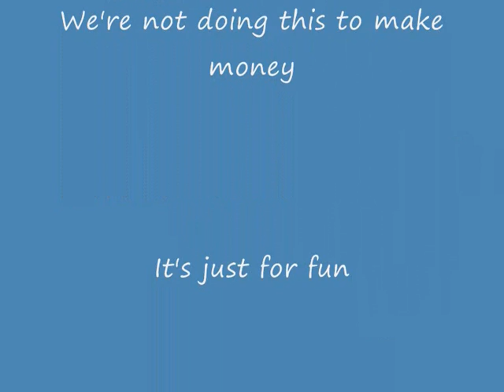DBZ voice clips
Voice Clips of DBZ